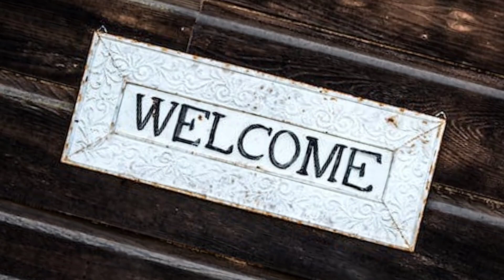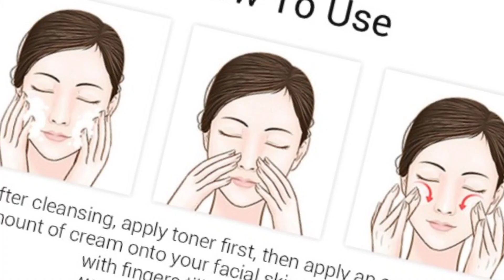lakme vitamin c sErum - brighter & glowy skin with neW lakme vitamin c + range ?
skin repair ke liye best serum all type skin suitable serum no side effect only benefits

 lakme9 to 5 sErum
lakme9 to 5 serum reviGW
lakme 9 to 5 serum vitamin c
lakme 9 to 5 sangria weekend revicW
lakme 9 to 5 shades
lakme 9 to 5 strong espresso
lakme 9 to 5 swatches
lakme 9 to 5 Sunscreen
lakme 9 to 5 serum kaise use kare
lakme 9 to 5 se makeup kaise karen
 lakme 9 to 5 naturale aloe
aqua gel
lakme g to 5 foundation
lakme 9 to 5 cc cream
lakme 9 to 5 lipstick
lakme 9 to 5 primer + natte
lipstick swatches
lakme 9 to 5 compact powder
lakme9 to 5
lakme 9 to5 primer + natte
foundation
lakme 9 to 5 foundation
shades
lakme 9 to 5 vitamin c serum
A
 lakme 9 to 5 skin care products
lakme 9 to 5 skin gloss reflection serum
lakme 9 to 5 oily skin
lakme 9 to 5 foundation dusky skin
lakme 9 to 5 youth infinity skin
sculpting face serum
lakme 9 to 5 foundation oily skin
lakme 9 to 5 foundation fair skin
lakme 9 to 5 for fair skin
lakme 9 to 5 for dark skin
lakme 9 to 5 vitamin c skincare range
 skin repair serum
skin repair serum face
damage skin repair serun
purplle skin repair serum
best skin repair serum
xfo skin repair serum
cica skin repair serum soothing gel
azarine calming skin repair serum
w2 skin repair serum
lancaster 365 skin repair serum
 lakme foundation
lakme sun expert tinted
SunscreEn
lakme sun expert spf 50 patt+
ultra matte gel sunscreen
lakme cream face wash
lakmE SUnscreEn
lakme SUn cream
lakme CC cream
lakme lumi cream review
lakme pEAch milk moisturizer
review
lakme cream
Lakme
Foundation
Lakme
SUn
expert
tinted
sunscreen
Sprbu
I DID NOT EXPECT THIS
LKME SUW EXPERT
SPF 50 PA.o
ULTRA
GEL
Lakne
A Blush &Glow
Cream
Face Wash
OnlyFor Dry Sttn

best serum for skin repair blemishes pigmentation remover and glowing face only 15-20 days